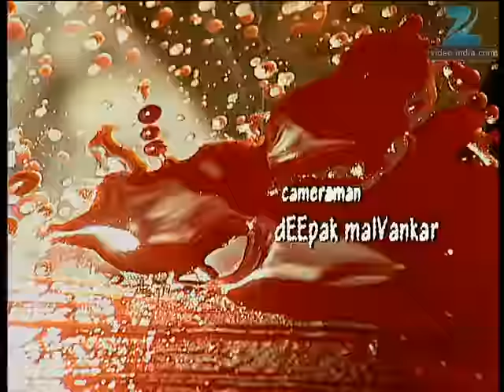Woh - Full Ep - 1 - Horror Supspense Hindi TV Serial - Zee TV